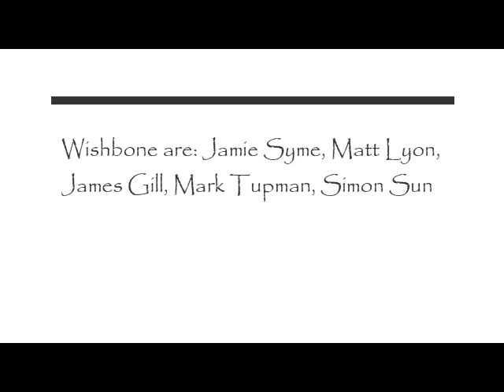Wishbone Dark Knight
Wishbone are: Jamie Syme, Matt Lyon, James Gill, Mark Tupman Simon Sun